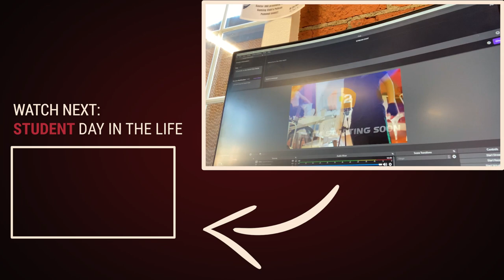Frassati Hiking Club | Student Life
JPCatholic's Frassati Hiking Club (named for Blessed Pier Giorgio Frassati) provides students with lots of opportunities to explore God's creation, build community, and go on some crazy adventures together. To find out more about this and other clubs, visit jpcatholic.edu/go/clubs